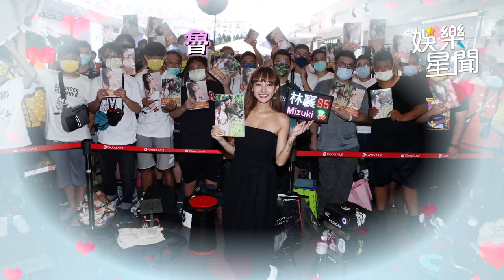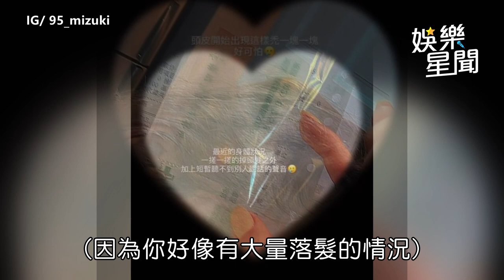林襄「壓力大到鬼剃頭」平均日工時18h！睡前儀式是吃雞｜娛樂星聞